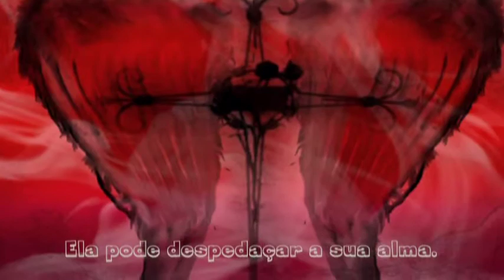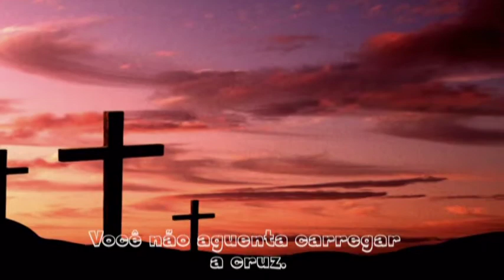♥♫LOST - MICHAEL BUBLE.♥♫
São duas flores unidas
São duas rosas nascidas
Talvez do mesmo arrebol,
Vivendo,no mesmo galho,
Da mesma gota de orvalho,
Do mesmo raio de sol.

Castro Alves